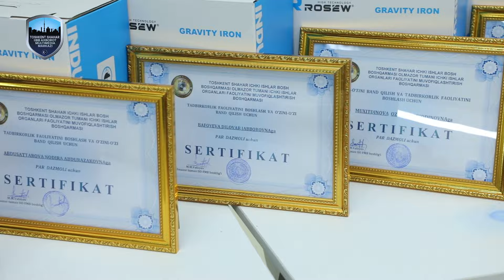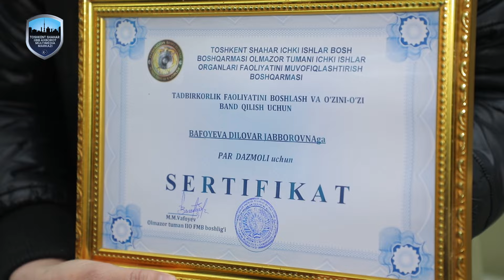Toshkent shahar IIBB boshligʻining sayyor qabuli Olmazor tumanida oʻtkazildi